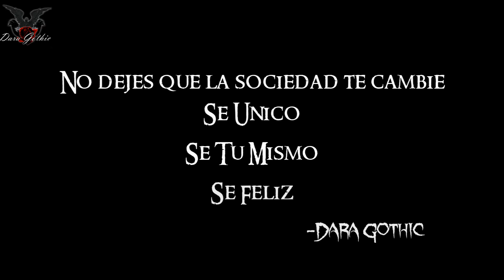DARA GOTHIC - SOCIETY [CORTO]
Despues de unos meses de nuestro ultimo corto.. estamos aqui otra vez!!! espero que os guste nuestro tercer corto